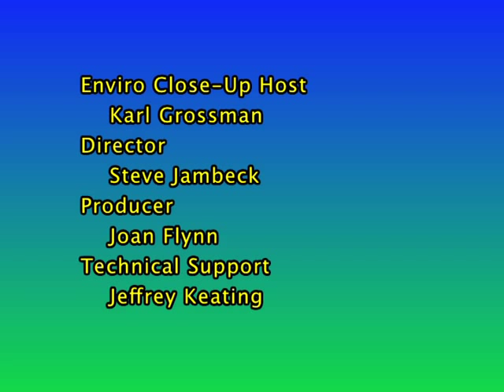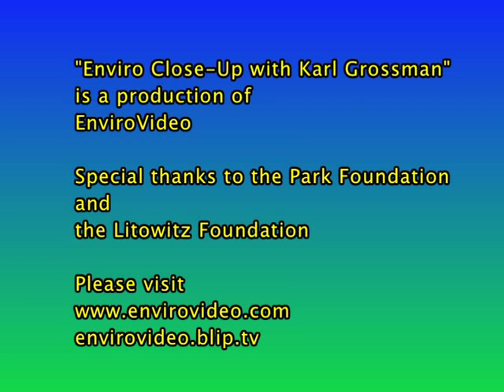Lester Brown: World on the Edge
Founder and President of the Earth Policy Institute, Lester Brown, speaks about his new book World on the Edge: How to Prevent Environmental and Economic Collapse. The issues, says Brown, are critical -- and the big question is whether we can change direction before "we go over the edge." Among his points: solar, wind and geothermal energy, with energy efficiency, can provide all the power we need, but a massive effort must be made now to fully shift to these clean, safe, renewable energy technologies. He strongly rejects nuclear power. EnviroVideo #611
Running time 32:16